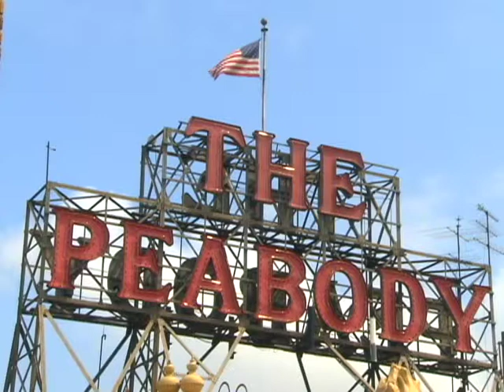General Patrick Brady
General Patrick Brady visited Memphis to talk to the National School Board Association about the morals of leadership.